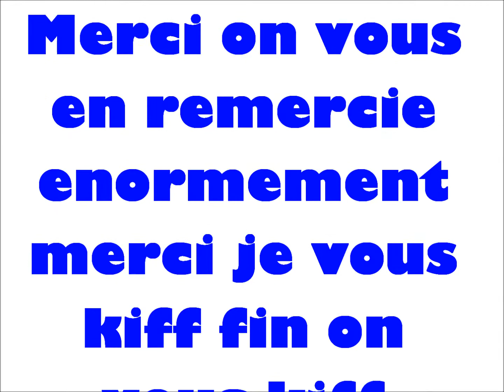oh mon dieux !!!!